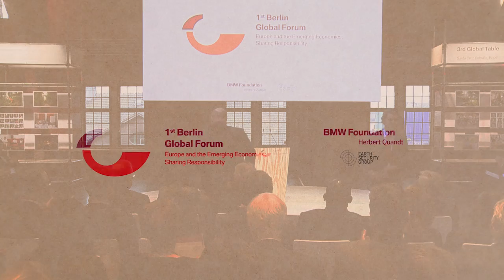1st Berlin Global Forum | Peter Altmaier, Head of the Federal Chancellery | Keynote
The 1st Berlin Global Forum on November 13 marks the end of a journey that we embarked on with the BMW Foundation Global Table taking us to China, Italy, Brazil, Poland, and Tanzania.
The aim is to establish a dialogue between Europe and the emerging economies that focuses on common interests and shared responsibility.

We bring together some 200 international leaders from business, politics, diplomacy, academia, the arts and culture, and civil society, including numerous participants of previous Global Tables.
With the answers, solutions, and political recommendations emerging from the Global Table process, we want to inject new ideas into the political debate and formal negotiation processes.

Peter Altmaier is the Head of the German Federal Chancellery and Federal Minister for Special Affairs.